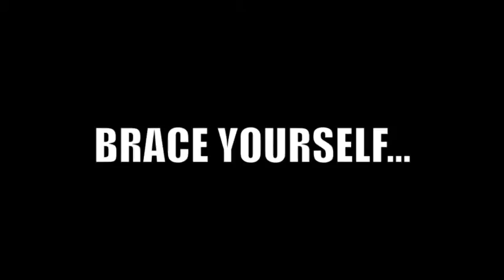British Gas Swimming Championships 2011 - Last Tickets Remaining!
British Gas Swimming Championships
Manchester 2011
5th - 12th March
Manchester Aquatics Centre